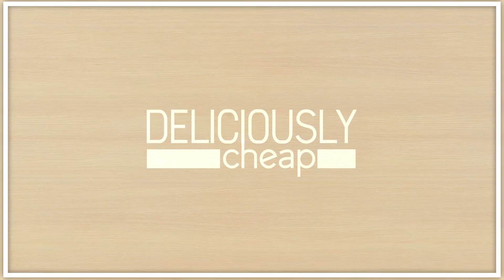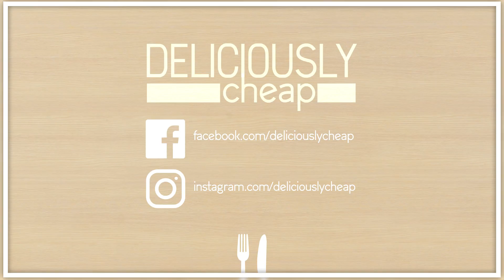0,2€/$ Valentine French Toast | Deliciously Cheap | Valentine Special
Want to give you lover the perfect meal for don't want to spend a lot of money? Deliciously Cheap to the rescue with this Valentine French Toast! It'll get everyone's heart beating faster ;)

What you'll need for 2 french toasts:
- 2 slices of bread
- 1 egg

Cut the two slices of bread into the shape of a heart. Break the egg over a bowl of plate and stir it up a bit. Let the bread soak up the egg and place it in a pan when most of it's soaked up. Cook until both sides have a nice brown color. And as an extra touch: top it off with some powdered sugar, whipped cream and strawberries. Enjoy you romantic meal!

Got a suggestion for us to make? Or an ingredient to use? We'll upload two videos of deliciously cheap meals each week.